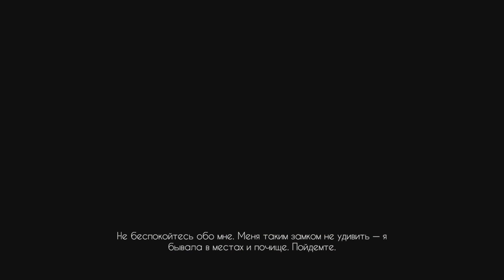Все трофеи Black Mirror 💯 PS4 2017 (achievement 100% Trophy Platinum Full) Чёрное зеркало Новый